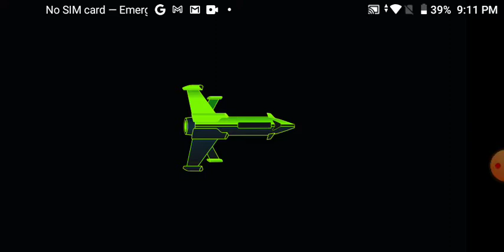South Park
Security guard